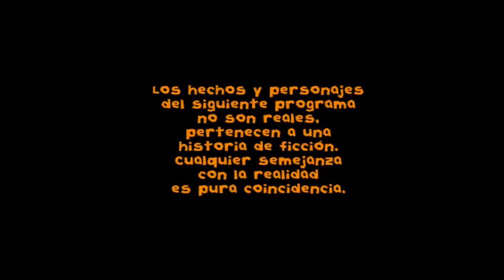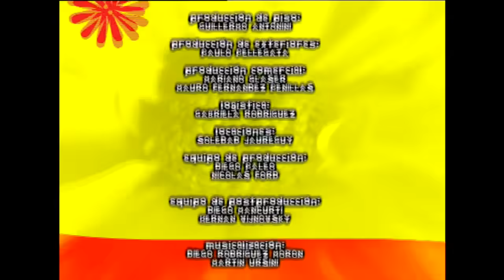Floricienta Capitulo 158 Temporada 1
Malala arma escena donde parece que le va a clavar un cuchillo a Pedro por querer propasarse con su Delfinita. Fede echa a Pedro y tambien le pide a Delfina que se vaya al dia siguiente. Ramiro mal porque Amelie lo deja solo de noche. Roberta tiene miedo por el nuevo examen de lengua...